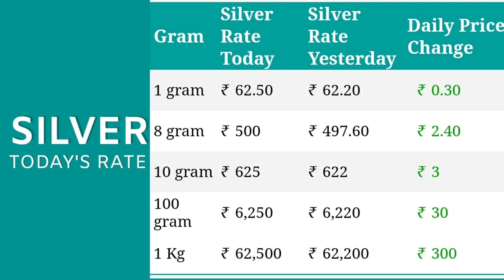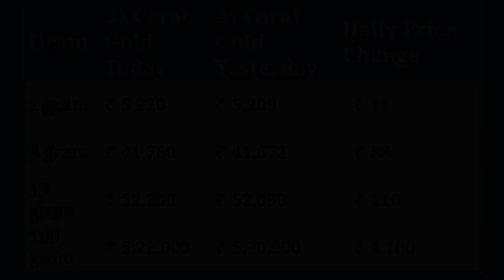Today's Gold Rate & Silver Rate India | 31 May 2022 | Gold Price India | Sona Chandi Bhav Aaj